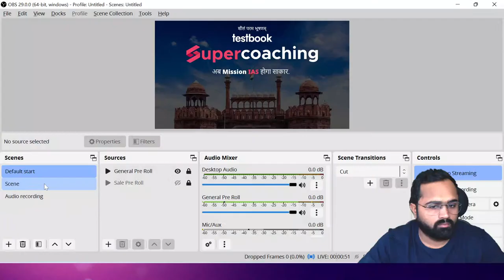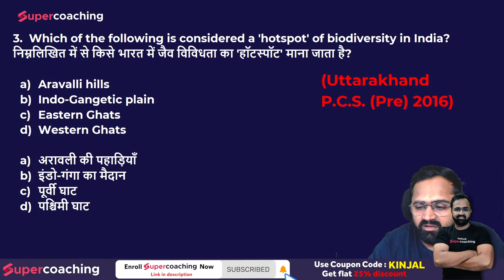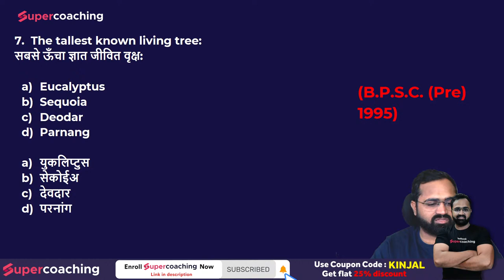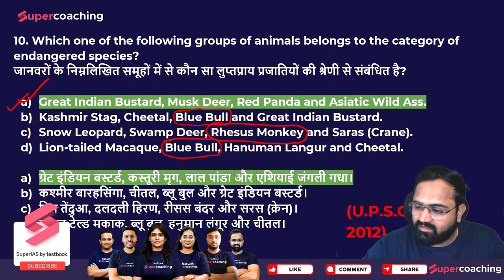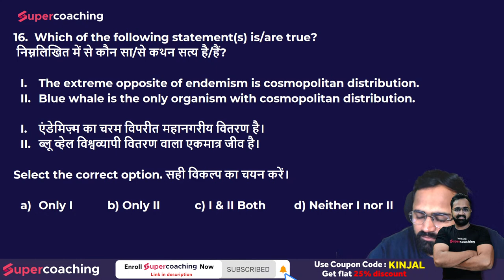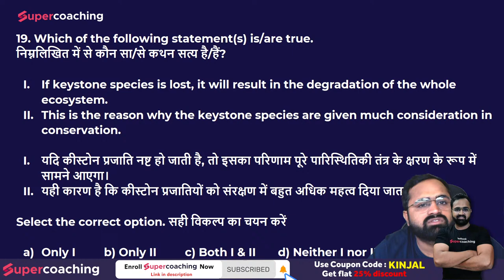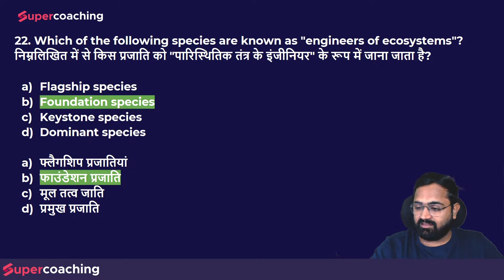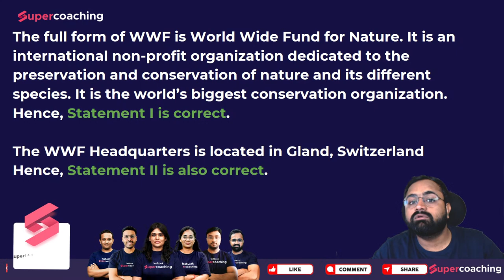Environment for UPSC 2023 Prelims | Biodiversity - 2 | UPSC Previous Year Questions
Environment for UPSC 2023 Prelims | Biodiversity - 2 | UPSC Previous Year Questions | kinjal Sir

1. 30+ Courses by Super Teachers
2. 1000+ live classes by Experts
3. Dedicated doubt clearing sessions.
4. Take the advantage of real-time interaction with India’s best teachers
5. 500+ study notes for all subjects, NCERT notes included
6. 550+ Full Mock Tests for Prelims and Mains

The single subscription covers all the essential aspects of preparations such as:
1. Prelims & Mains GS and Optional subjects
2. Daily Live Classes including Current Affairs, Doubts, etc.
3. Mains Answer Writing Live Discussion Classes
4. Complete Question Bank for Practice
5. Previous Year Papers